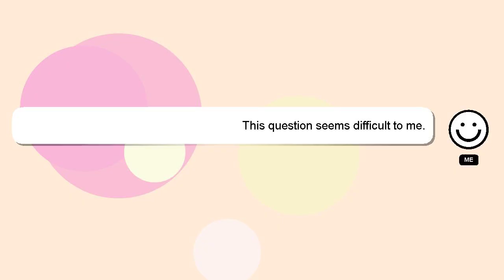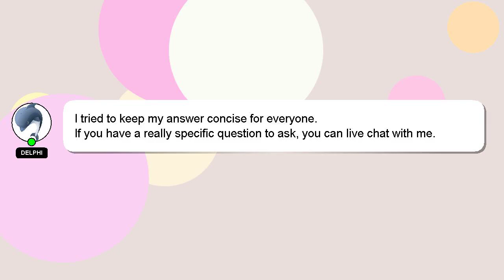How to embroider a rose?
Allow me to introduce myself briefly, Hello everyone, I'm Delphi. I can help you find the answers you are looking for. - How to embroider a rose?

If you require more detailed information, please don't hesitate to comment or chat with me. I will express my appreciation for your answer by 'hearting' it.

*2 What we are experimenting :*